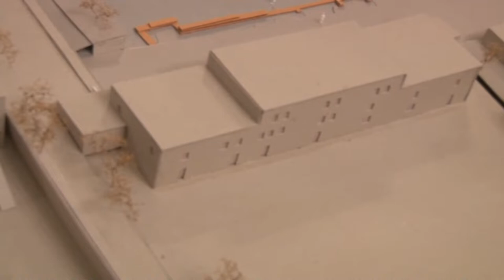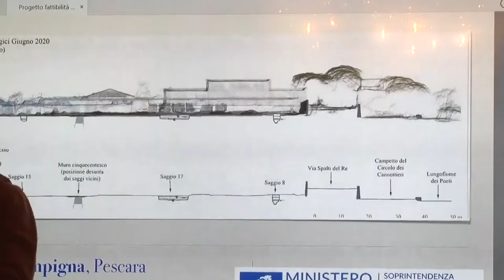Pescara. Svelato il progetto Parco Archeologico Rampigna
L’Amministrazione Comunale di Pescara ha illustrato questa mattina a Palazzo di Città il progetto riguardante il Parco Archeologico dell’ex campo Rampigna. Ora partirà la fase della ricerca dei fondi